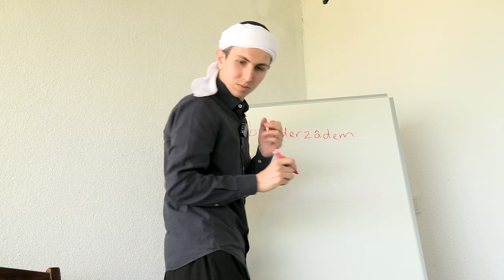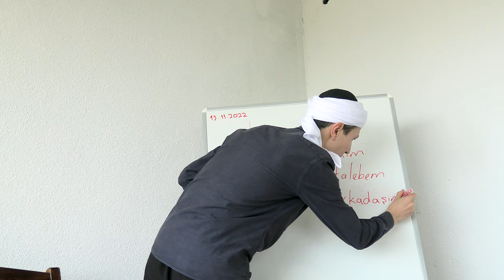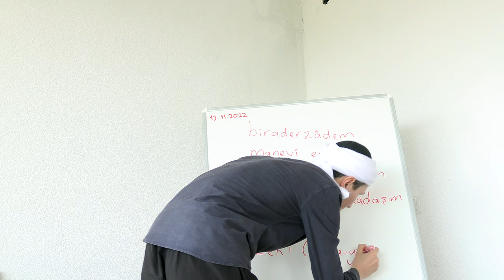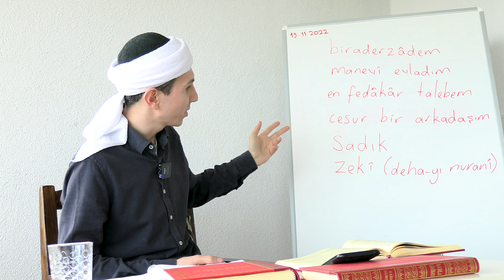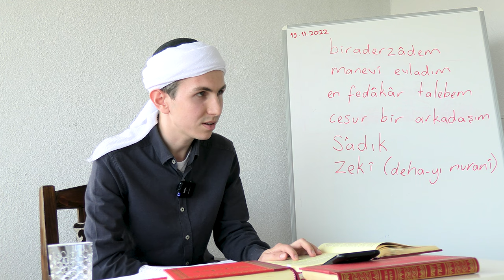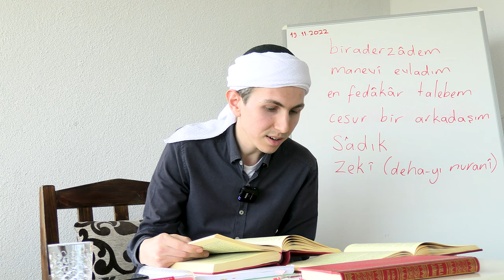Bediüzzaman Abdurrahman Üzerine Niye Çok Dururdu? | Bayram Beşer